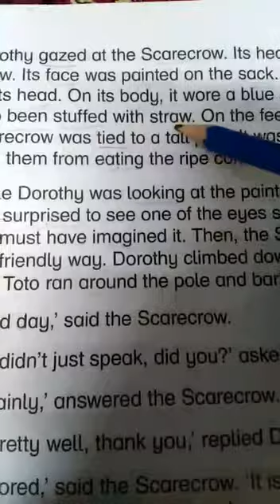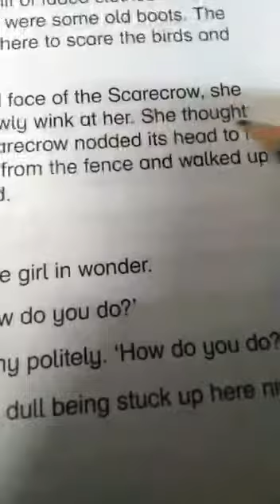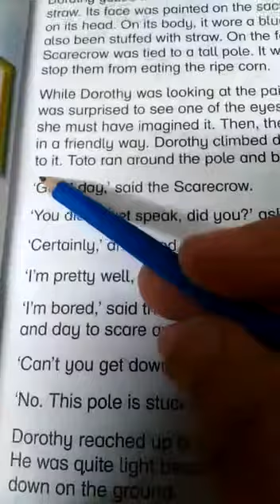April 10, 2020